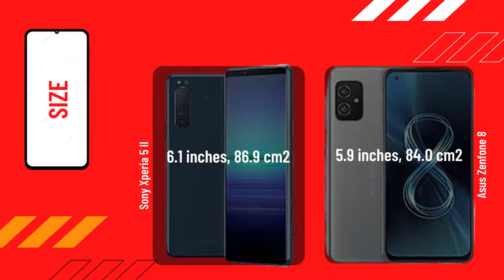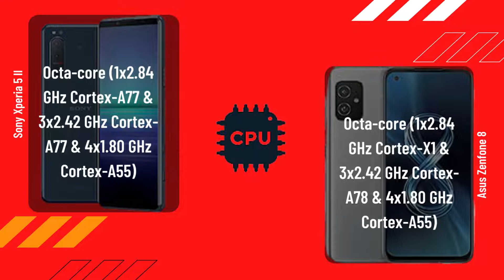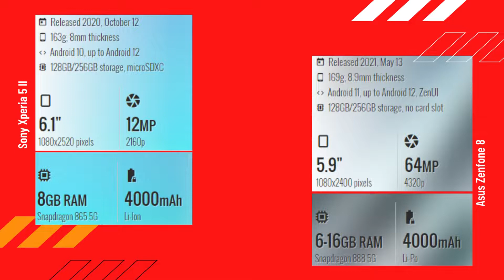Sony Xperia 5 II vs Asus Zenfone 8 FULL COMPARISON